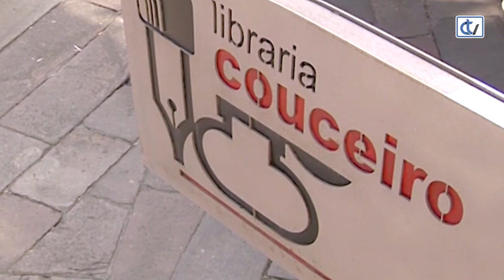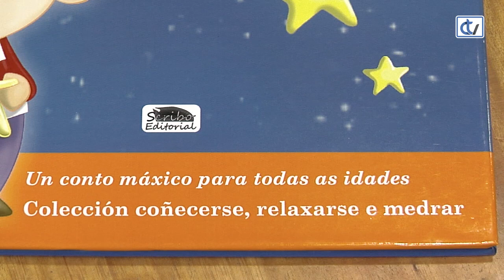Libraría Couceiro: Leo e as estrelas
A libraría Couceiro aconsella a lectura de 'Leo e as Estrelas', da autoría de Jorge Becerra, José Luis Aragón e Rosario Vázquez. Trátase dun conto máxico que nos ensina a forma de respirar ben e relaxarnos a calquera idade. Unha forma sá de medrar.